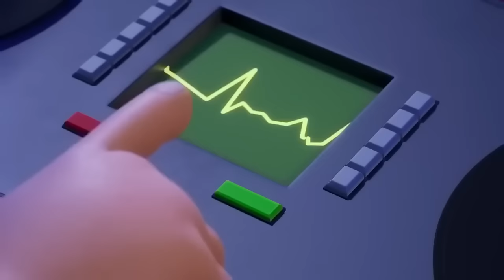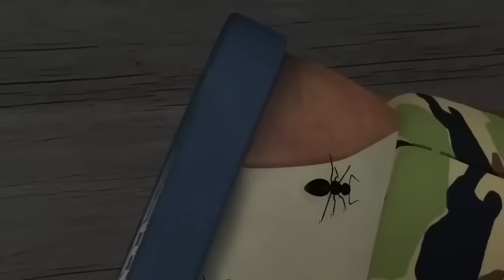Best Heroic Vehicle Rescues! 🔥 | Fireman Sam US | 1 Hour Compilation | Kids Movie